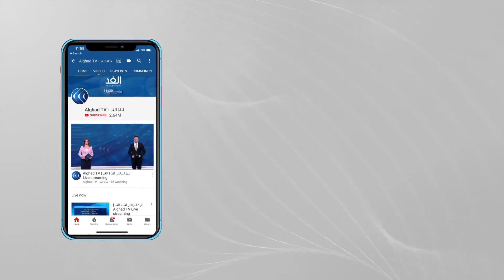سوق أم درمان النسائي.. أعرق الوجهات الشعبية في السودان | نوافذ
سوق_النساء في أم_درمان السودانية، أشهر سوق شعبي لكل شىء يخص المرأة السودانية.
تقرير سهام سعيد لبرنامج نوافذ.